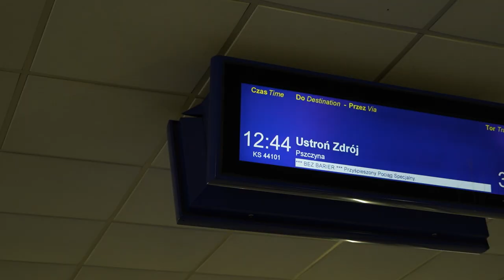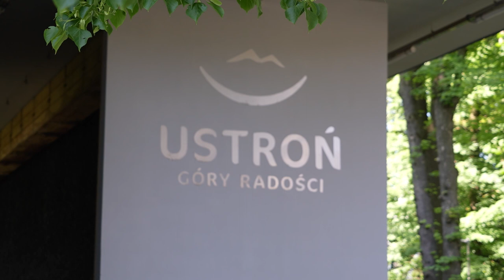Przejazd specjalny "Pociąg bez barier"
Przejazd specjalny pod nazwą "Pociąg bez barier" dla dzieci z niepełnosprawnościami z aglomeracji śląskiej jest już niejako tradycją. W tym roku przywieźliśmy blisko 180 pasażerów z Katowic do Ustronia na koncert "Dzieci dzieciom, dzieci rodzicom". Radość i uśmiech naszych pasażerów jest dla nas ogromną motywacją do dalszych intensywnych działań w obszarze Dostępności Plus.